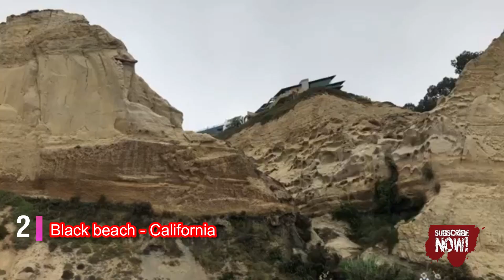Best nude beaches in the world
There are several beaches around the world but i picked up best 7 nude beaches. ek choti hernu hola

We do not Use such materials to harm or violate other protected Contents. If Any use of Content is Inappropriate please let us Know in our Facebook Page or YouTube message box, we will immediately remove it